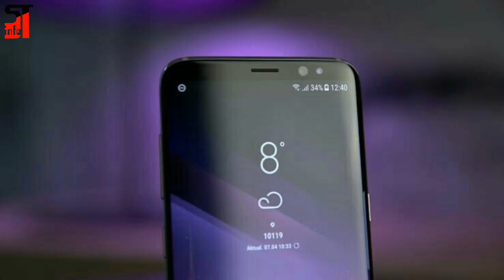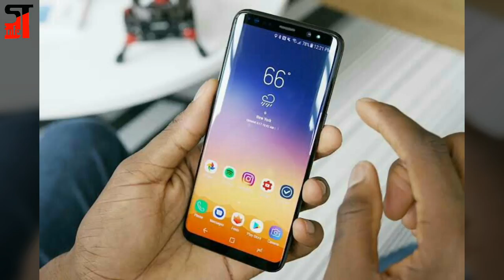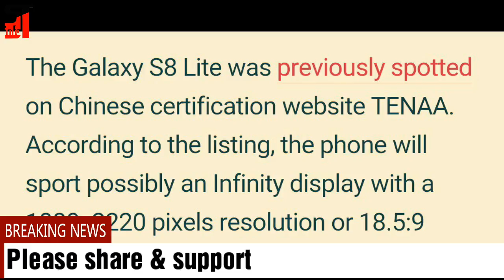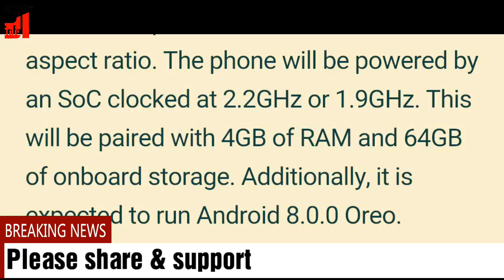Samsung galaxy S8 lite | A mid budget smartphone with infinity display.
Samsung galaxy S8 lite, a mid budget smartphone with infinity display by Samsung coming on this may with superb camera and look.

16 MP rear camera
8 MP Selfie camera
4 GB RAM
64 GB Internal memory
Infinity display
Irish scanner

Comments me boliye aap ko ye phone kaisa laga aur iski kimat kya hogi?